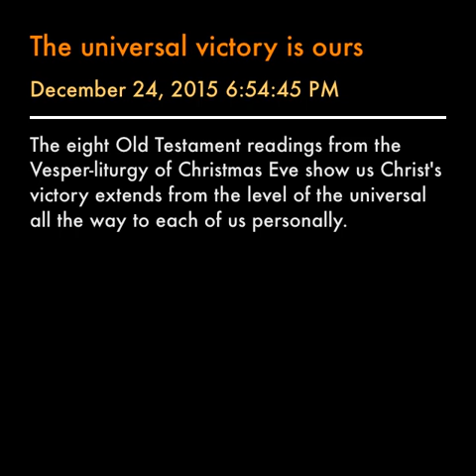The universal victory is ours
The eight Old Testament readings from the Vesper-liturgy of Christmas Eve show us Christ's victory extends from the level of the universal all the way to each of us personally.